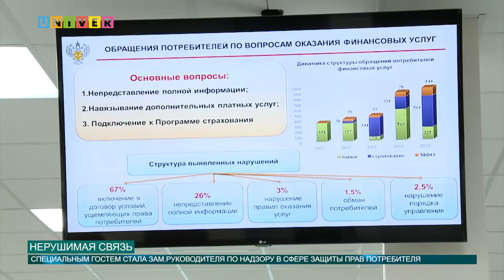НЕРУШИМАЯ СВЯЗЬ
В ИУЭиФ КФУ состоялась 11-ая международная научно-практическая конференция «Маркетинг и общество»